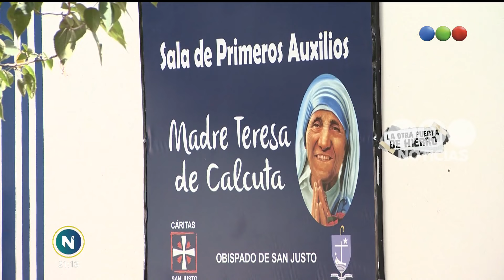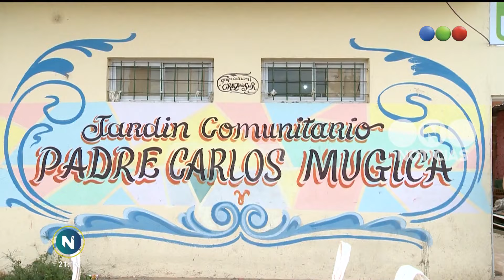La otra Puerta de Hierro - Telefe Noticias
Gisela Busaniche recorre el barrio Puerta de Hierro en La Matanza. Siempre fue una zona marginal, tomada por los narcos y con gran consumo de paco. Hoy, gracias a la intervención de la Provincia, el Municipio y la Iglesia la situación está en pleno cambio.